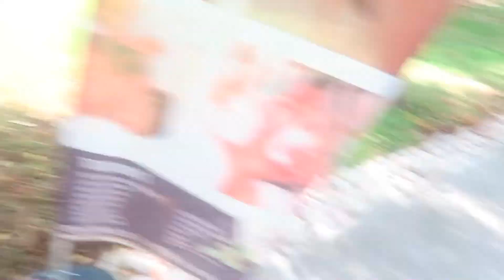[NATHAN] - HOLIDAY VLOG #3 l ANOTHER DAY AT THE WATERPARK! l VLOG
☟ ●OPEN● ☟
Nathan: My third Holiday video/vlog has now been launched. Today's video will include footage of when I went to the beach for the first time, which was located on the outskirts of the hotel/resort! My use of the GoPro was also included as we visited the waterpark for a second day on the trot!

♚Nathan's GEAR♚
✖My MSI GP720 2PE LEAPORD LAPTOP
✖MY KEYBOARDS I USE:
✖My casual one upstairs in my room
✖My main one downstairs where I edit in the study
✖MY HARDRIVE
MY CAMERA

♚Nathan's Snapchat: nathan_best2000♚
♚Oliver's Snapchat: oliver-humphrie♚

Thank you so much for spending your time on watching one of my holiday videos! Your support means everything!